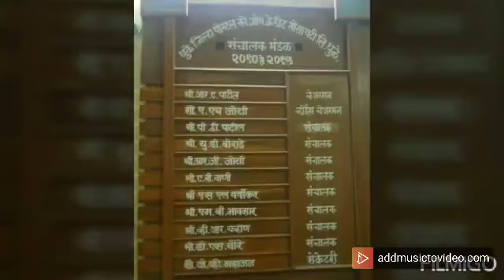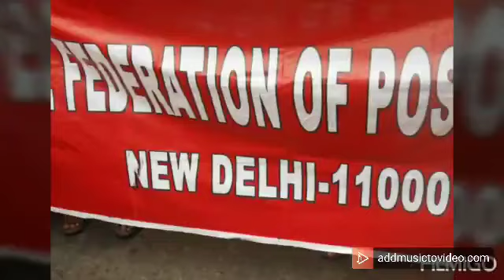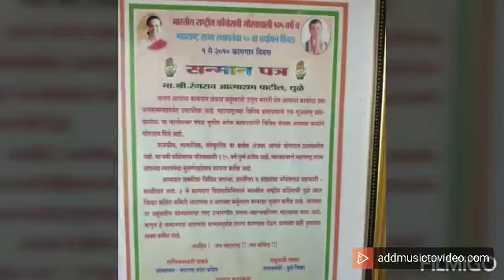my papa's retirement video part 3